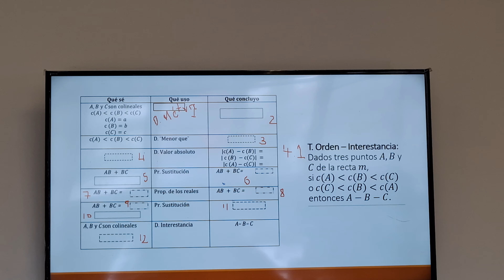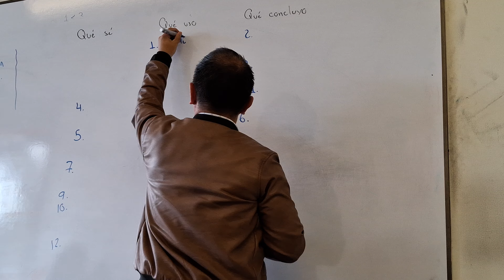August 23, 2024